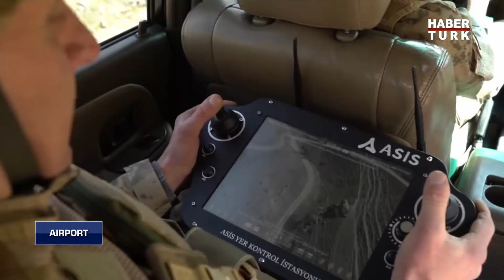Türkiye'nin F-35'lerine Ne Oldu?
Türkiye ve dünyadan en güncel haberler Airport'ta...